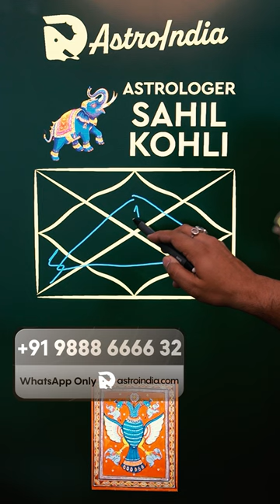Entrepreneur Success in Astrology: 5th and 9th House in Kundli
This is a very important video regarding two houses which are generally avoided in kundli when we talk about money in astrology. However, if you analyze these two houses, you will not only discover new business ideas but also gain support from others, such as funding for startups based on luck. This video is essential for entrepreneurs.

Understanding the Trikon Houses
In this video, we’ll focus on two significant trikon houses in your kundli: the 5th and 9th houses. The trikon houses include the 1st, 5th, and 9th houses. If the 5th and 9th houses are strong in your kundli, you become a strong entrepreneur who attracts financial support.

The Power of the 5th House
The 5th house is crucial for all entrepreneurs. It represents creativity. While it traditionally signifies children, it also relates to your creations and ideas. A strong 5th house indicates strong creativity, constantly generating new business ideas. Entrepreneurs with strong 5th houses often start innovative startups. The 5th house, known as Laxmi Sthan (the seat of Goddess Laxmi), attracts wealth. If your 5th house is strong, wealth naturally flows to you.

The Significance of the 9th House
The 9th house, another trikon house, signifies luck and long-distance travel. A strong 9th house means your endeavors are blessed with luck, and others will support you. Entrepreneurs with strong 5th and 9th houses generate creative ideas and receive funding easily. These individuals should continuously innovate, start new businesses, sell them, and repeat to achieve great success. While traditional astrology focuses on the 2nd and 11th houses for wealth, the 5th and 9th houses show how you can earn money through creativity.

Special Yog for Entrepreneurs
When the 5th and 9th houses are strong, and if the 8th house (signifying others' wealth) is also strong, it creates a yog where investors continuously fund your ideas. This combination is extremely beneficial for entrepreneurs, attracting investment based on innovative ideas.

Activating and Strengthening the 5th and 9th Houses
To activate and strengthen these houses, identify the planets and nakshatras influencing them. For example, if Rahu is in your 5th house in Moola Nakshatra, study and worship the deity of Moola Nakshatra.

Similarly, check the nakshatras of the planets in your 9th house and their lords. Worship the nakshatra lords to strengthen these houses, enhancing your creativity and luck.

The 5th and 9th houses are the best houses for all entrepreneurs. Understanding and strengthening these houses can lead to continuous innovation and secure funding. For detailed information on nakshatras, visit astroindia.com.

Unlock the hidden potential in your kundli and transform your entrepreneurial journey. Watch this video to gain insights and strategies that can lead to unprecedented success!

Visit astroindia.com for more detailed articles on Nakshatras and advanced astrological insights